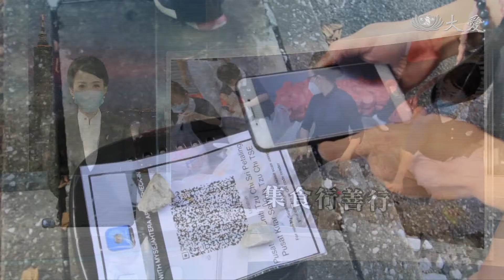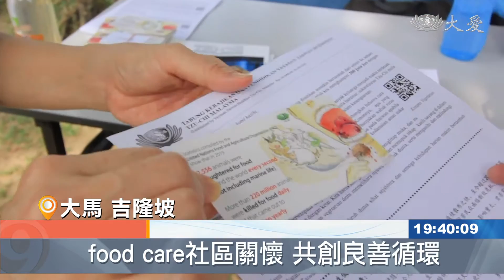20210726【慈善】food care社區關懷計畫 守護大馬吉隆坡弱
為了讓需要援助的人，輕易找到慈濟人。慈濟雪隆分會推動「food care社區關懷計畫」，透過發放糧食，讓前來領取物資的民眾更了解慈濟。

新冠疫情肆虐之際，慈濟雪隆分會在各社區環保站發放食物給有需要的人。

民眾 黎子光：「我找不到工作。(很難啊，之前你做什麼的？) 旅遊社的，駕小巴的。(在那個旅遊的，開旅行車，現在旅遊業什麼都不能做？) 就是不能做，就麻煩到現在。」

民眾 古娜：「我們是從事美容業，這個行業在過去一年多，是不能對外營業的，這次的發放對我們幫助很大，讓我們挺過去。」

在最需要的地方，慈濟一直都在。這次選在慈濟活動點發放，就是希望讓受困家庭能夠找到慈濟人。

付出還要道感恩，汗水下志工來來回回，為各族鄉親扛大米搬物資。

志工：「1年的話，就有800億的生命被我們吃掉。」

希望透過善與素，消弭災疫。除了勸素，現場竹筒也匯聚眾人愛心，延續助人力量。

真善美志工 張志量 周振華 梁倩宜 馬來西亞報導